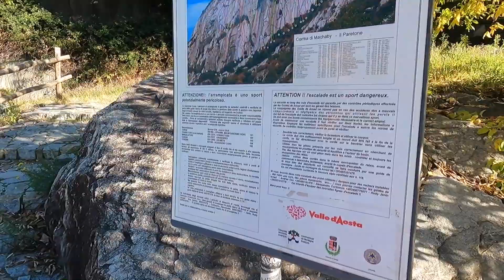climbing at ARNAD HD 1080p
dopo un paio di secoli che non arrampichiamo più con l'amico CLAUDIO ci lanciamo sui nove tiri di una classica come BUCCE d'ARANCIA avendo trovato intasata la DIRETTA al BANANO di pari lunghezza ma un po' più semplice. Siamo ad inizio Novembre, giornate corte, temperatura frizzante...